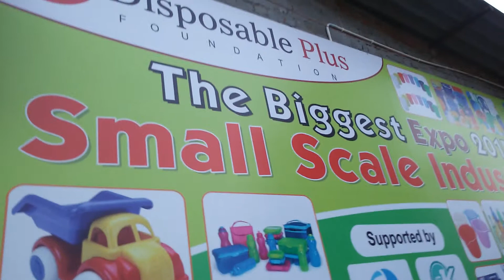Exhibition cum sale disposable dona,plate machine | FREE ENTRY